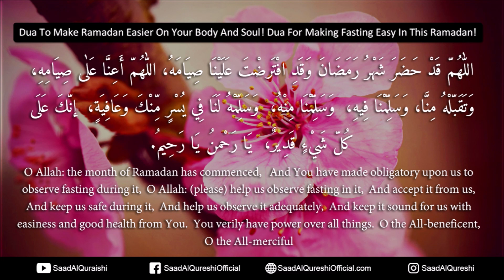Dua For Making Fasting Easy In Ramadan 2019 ♥ Prayer To Make Ramazan Easier On Your Body And Soul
Dua For Making Fasting Easy In This Ramadan PRAYER To Make Ramazan Easier On Your Body And Soul! Recited By Saad Al Qureshi

اللّٰهُمّ قَدْ حَضَرَ شَهْرُ رَمَضَانَ وَقَدِ افْتَرضْتَ عَلَيْنَا صِيَامَهُ، اللّٰهُمّ أَعِنَّا عَلٰى صِيَامِهِ، وَتَقَبّلْهُ مِنَّا، وَسَلِّمْنَا فِيهِ،  وَسَلِّمْنَا مِنْهُ،  وَسَلِّمْهُ لَنَا فِي يُسْرٍ مِّنْكَ وَعَافِيَةٍ،  إنّكَ عَلَى كُلّ شَيْءٍ قَدِيرٌ،  يَا رَحْمنُ يَا رَحِيمُ.

O Allah: the month of Ramadan has commenced,   And You have made obligatory upon us to observe fasting during it,  O Allah: (please) help us observe fasting in it,  And accept it from us,  And keep us safe during it,  And help us observe it adequately,  And keep it sound for us with easiness and good health from You.  You verily have power over all things.  O the All-beneficent, O the All-merciful